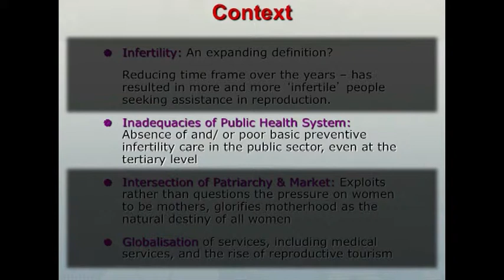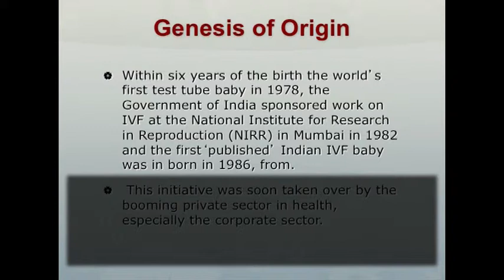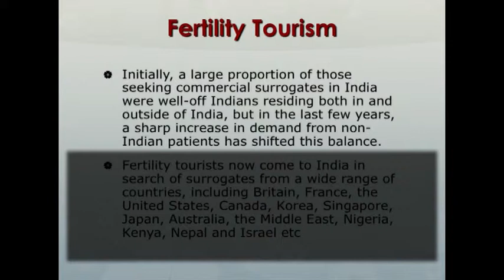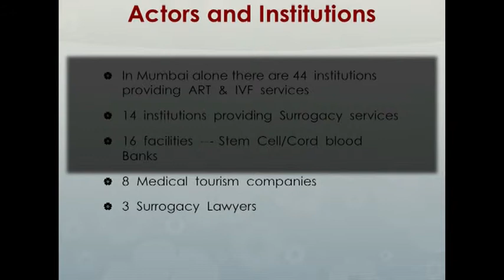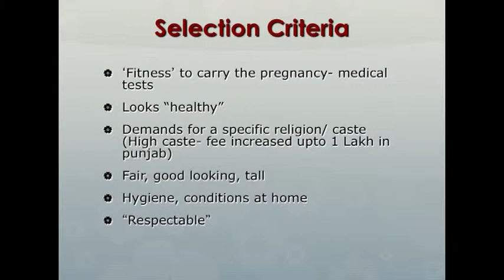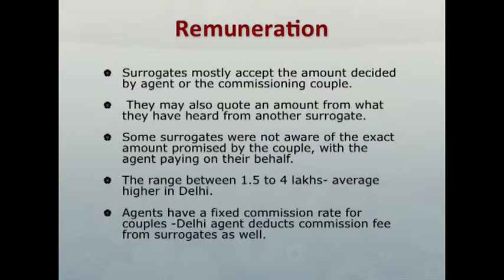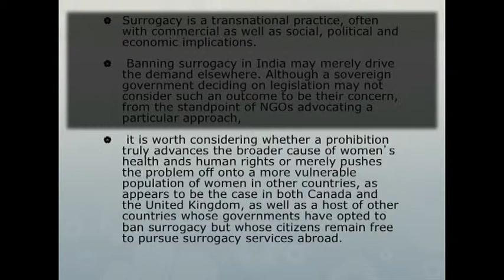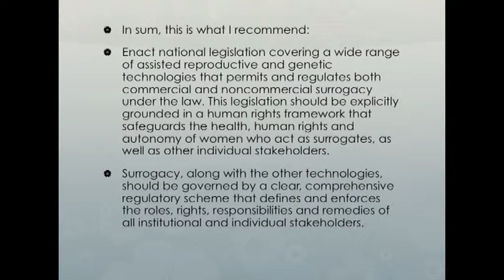Sarojini NB speech 8Nov2012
Sarojini N.B. from SAMA speaks on "Issues and Challenges in Reproductive Tourism". She  is addressing the Commission on Global Governance for Health, set up the the Lancet and the University of Oslo, during their Third Commission meeting in New Delhi, India